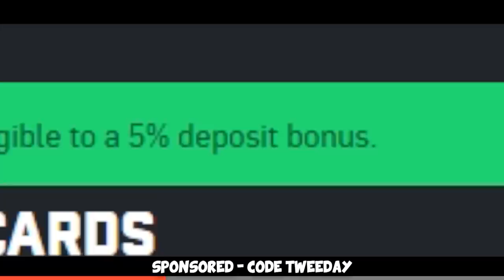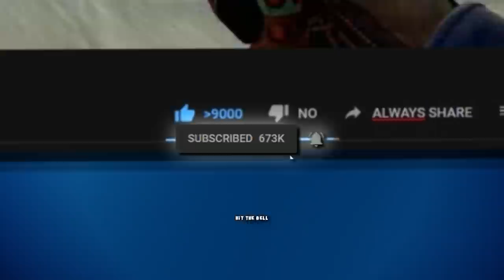The WORST CS:GO Players you'll see today...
We go dive deep into the world of the silver rank again... enjoy :D